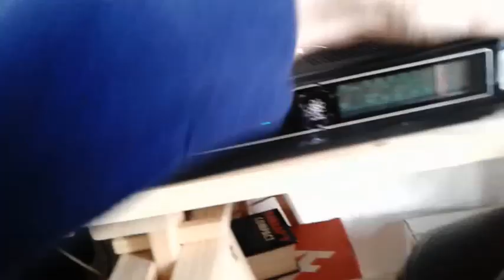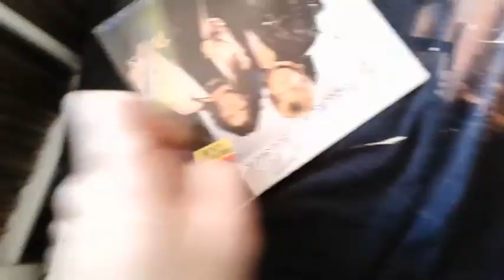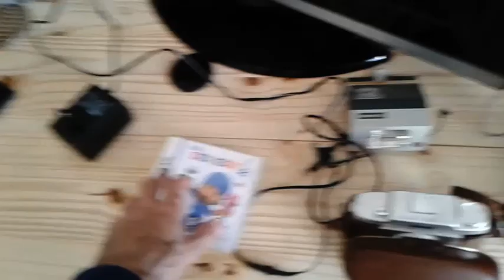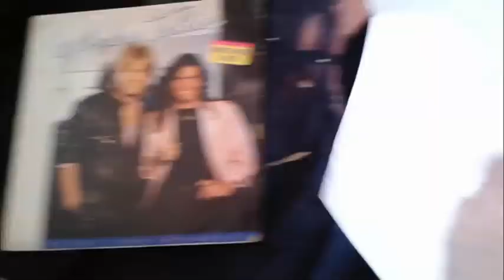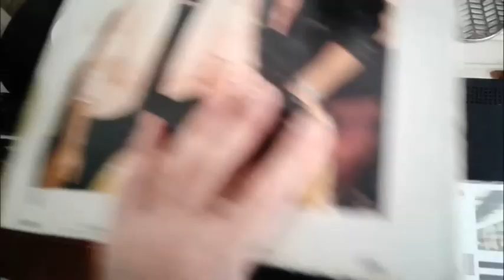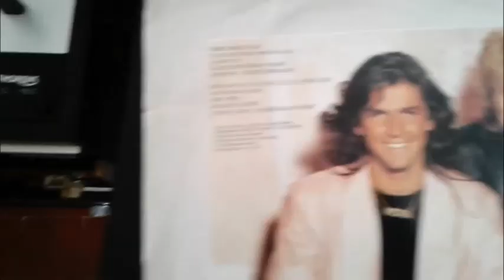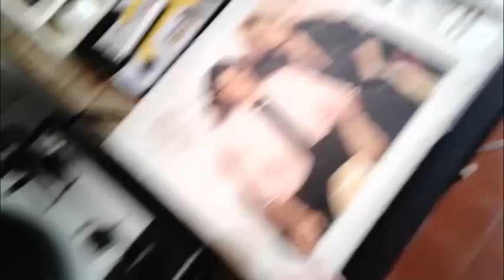Le SAV des vide greniers : 7 mai 2023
Nouveau concept inédit en exclusivité interstellaire sur ma chienne Youteub !!